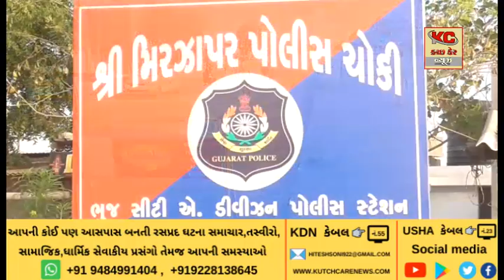લોકડાઉન નો અમલીકરણ કરાવવા મિર્જાપર માં ચુસ્ત પોલીસ બંદોબસ્ત